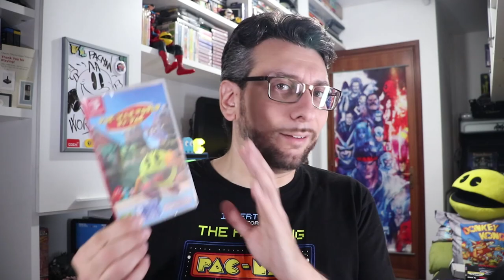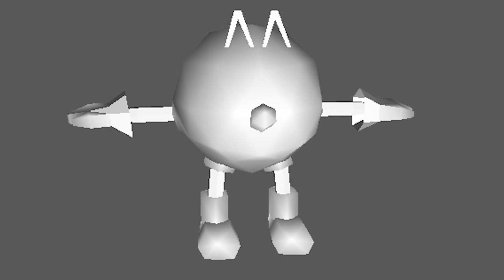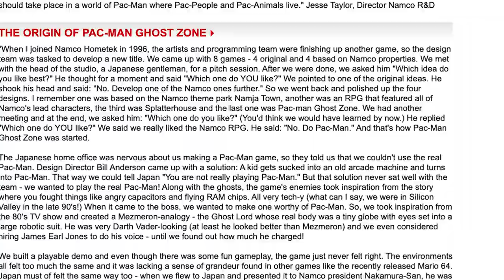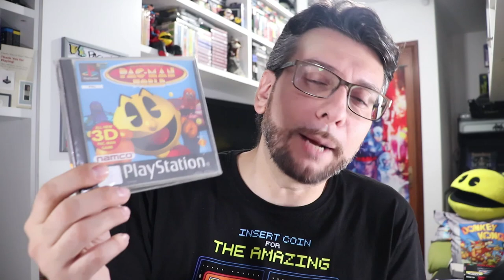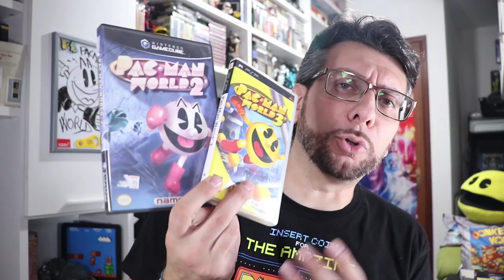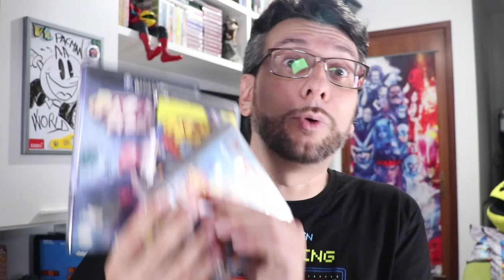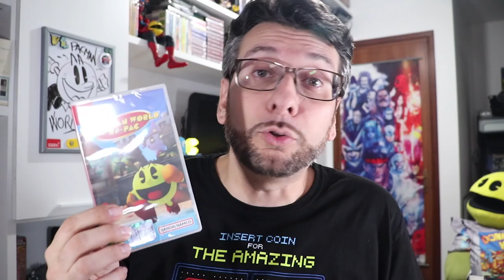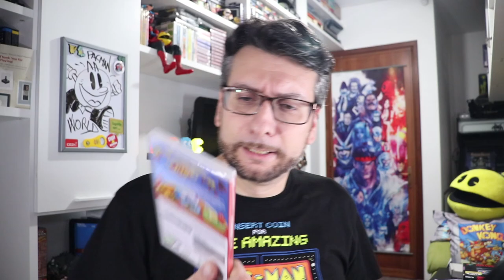Una STORIA di PALLE e FANTASMI: Pac-Man World STORY ...a modo mio!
Voglio raccontarvi una storia di fantasmi... e di una pizza impasticcata a cui manca una fetta.
No, non è l'ennesimo racconto del terrore, ma l'allucinante viaggio che ha portato alla nascita di PacManWorld e alla crisi di un pezzo di Namco .
Così sì che sarà un Halloween da brividi! 🎃

Potete trovare "Thank You For Playing!" su Amazon

🙏 Per le vostre donazioni (se ne avete la possibilità e gradite dare un aiutino al canale)